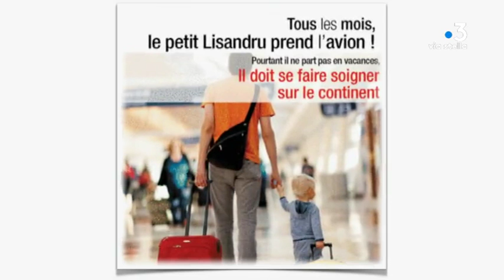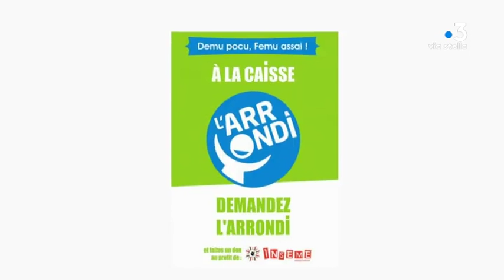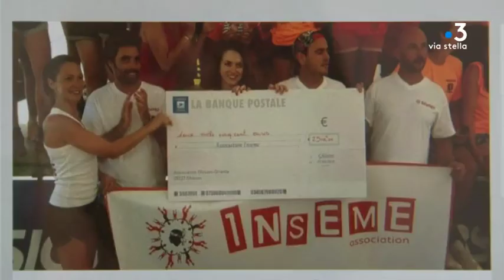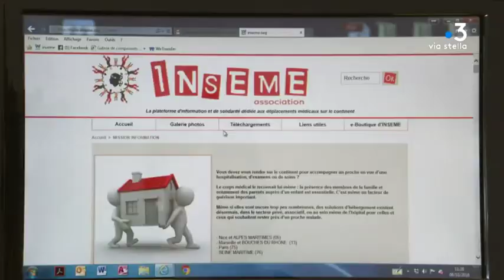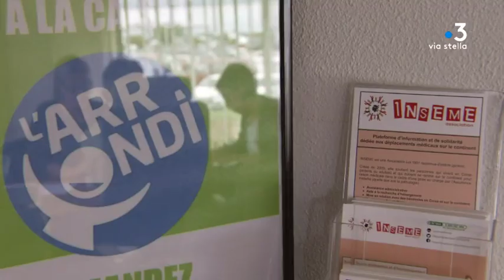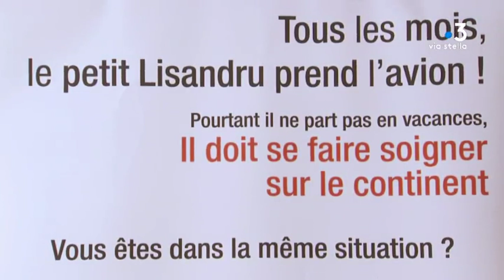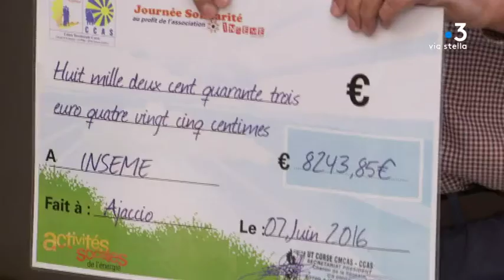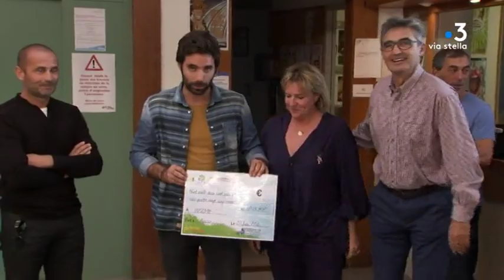Humanités rebelles - Inseme demu pocu, femu assaï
Inseme , demu pocu, femu assaï
INSEME est une Association de type Loi 1901 créée en 2009. Reconnue d'intérêt général, elle soutient les personnes qui vivent en Corse (quel que soit leur âge et quelle que soit la pathologie concernée) et qui doivent se rendre sur le continent pour raison médicale dans le cadre d'une prise en charge par l'Assurance Maladie.

Humanités rebelles une série documentaire réalisée par Cathy Rocchi Acquaviva